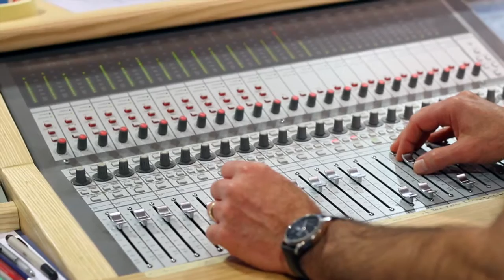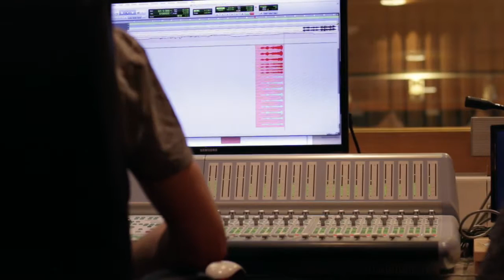New Label | 2nd Foundation Music | Upright Music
Let us introduce the latest edition to the Upright family - 2ND FOUNDATION MUSIC

Upright Music is exclusively representing 2nd Foundation Music in Scandinavia, The Baltics & Poland.

Find all Albums from 2nd Foundation Music at UPRIGHT MUSIC SEARCH

Strengths: Orchestral / Contemporary Classical / Electro Acoustic Hybrids / Drama / Film Score

2nd Foundation is a curated catalogue of high-end orchestral-based compositions developed for use in film and TV.

The library was created by Daryl Griffith and Bradley Farmer, well-known for their orchestration, editing & composition work for KPM Music and West One Music Group.

Daryl has worked on an incredibly eclectic collection of projects that include everything from compositions and arrangements for major campaigns for Mastercard, Citroën and Virgin Trains to orchestration on films such as Harry Potter and the Half-Blood Prince and projects with various contemporary bands such as Arcade Fire and McFly.

Bradley’s work has been an integral part of many music teams. In addition to his successful compositions for KPM and Model Music, you can hear Bradley’s recent work in the music production
teams for Cinderella, the BBC Documentaries The Hunt and Enchanted Kingdom and many more!